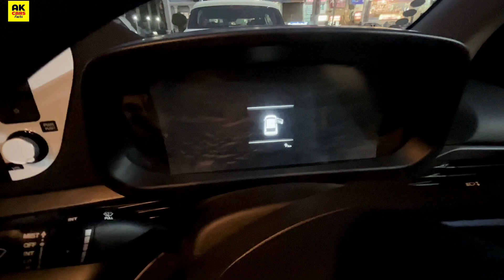Hyundai i20 Sportz ₹8.33 lakh | 2023 Full Detailed Review | i20 Sportz Facelift 2023